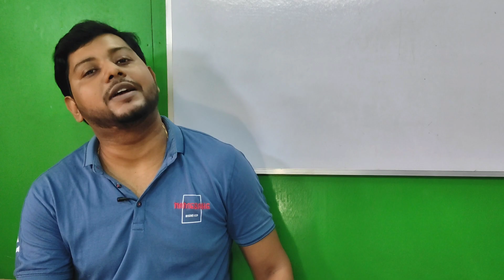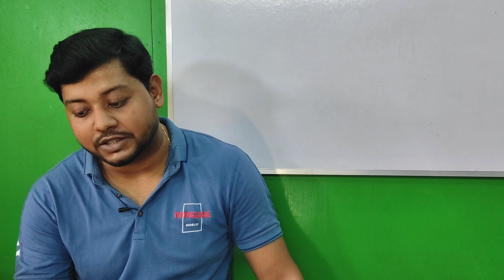Top 5 Question for 2nd Semester Exam 2023 || English Honours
Burdwan University || English Honours Suggestion 2023 || 2nd Semester Exam 2023

To Join Our Plus Course..